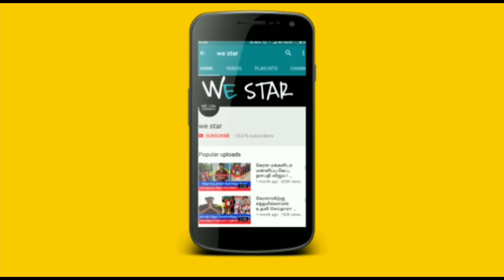எலி குடித்த பாலை பிரசாதாமாய் வழங்கும் கோவில் ! நாம் இறந்த பிறகு ஆன்மாவை சுமந்து செல்லும் எலிகள் !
The temple is famous for the approximately 25,000 black rats that live, and are revered, in the temple. These holy rats are called kabbas, and many people travel great distances to pay their respects. The temple draws visitors from across the country for blessings, as well as curious tourists from around the world.
          Legend has it that Laxman, son of Karni mata, drowned in a pond in Kapil Sarovar in Kolayat Tehsil while he was attempting to drink from it. Karni Mata implored Yama, the god of death, to revive him. First refusing, Yama eventually relented, permitting Laxman and all of Karni Mata's male children to be reincarnated as rats.Eating food that has been nibbled on by the rats is considered to be a "high honour".If one of them is killed, it must be replaced with another one made of solid .The building was completed in its current form in the early 20th century in the late Mughal style by Maharaja Ganga Singh of Bikaner.
             In front of the temple is a beautiful marble facade, which has solid silver doors built by Maharaja Ganga Singh. Across the doorway are more silver doors with panels depicting the various legends of the Goddess. The image of the Goddess is enshrined in the inner sanctum.

karni mata bhajan,karni mata chirja,karni mata ki katha,karni mata mandir,karni mata ki aarti,karni mata katha,karni mata ki chirja,karni mata ka mandir

450 வருடங்களாக நடக்கும் சோதனை ! உண்மை சம்பவம் ! பாதாளத்தில் லிங்கம் ! அதிர்ச்சி தகவல் !